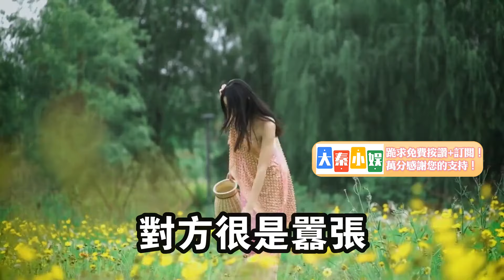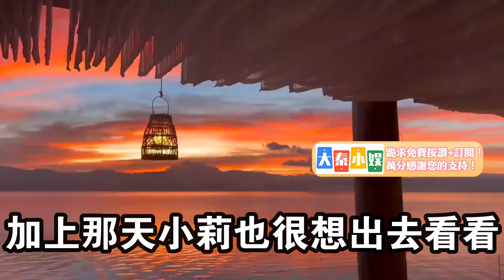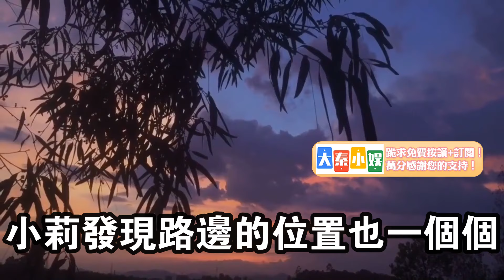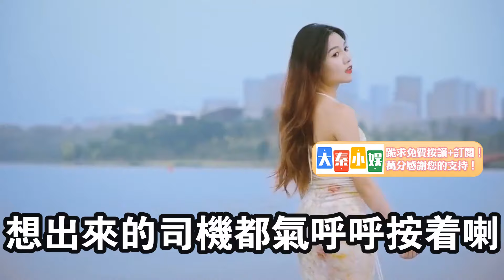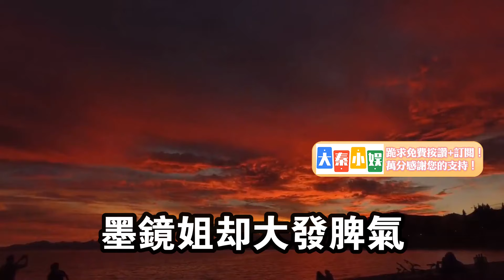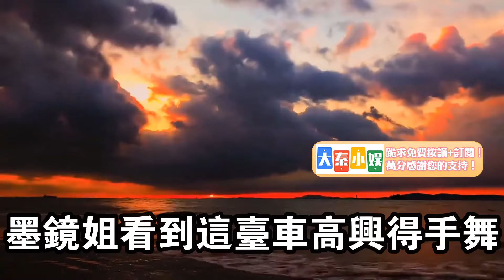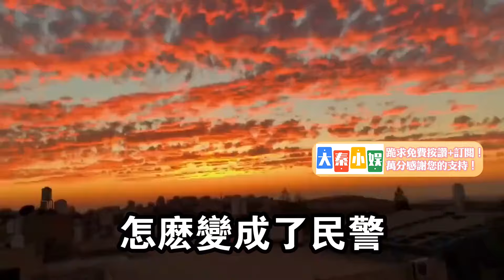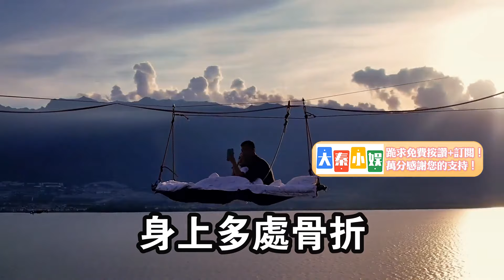江蘇賓士女車堵路口，打50通電話不接，被2人打到生活不能自理#大秦小娛#大案紀實故事#大案#真實案件#真實事件